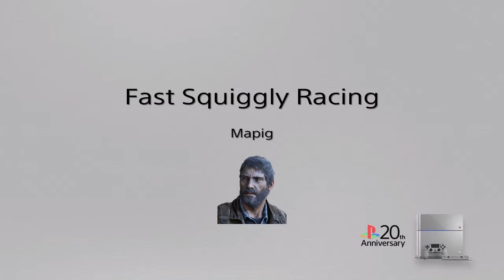Riptide GP: Renegade - Fast Squiggly Racing - Slalom (Alpha Station)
Fast Squiggly Racing - Slalom (Alpha Station)

1:17.00 for three stars